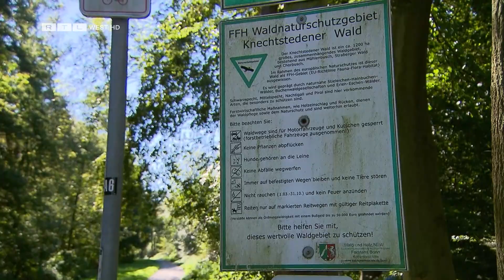Wut im Wald: Förster hängt Hundekotbeutel an Strauch | RTL WEST, 05.09.2023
Ein Förster aus Dormagen im Rhein-Kreis Neuss hat genug! An einem Strauch hängt er zig bunte Tüten auf. Darin: Hundehinterlassenschaften. Der Mann ist stinksauer, dass viele Herrchen und Frauchen die fiese Plastiktüte einfach in den Wald werfen.
Besser wäre für den Förster sogar, das Geschäft des Vierbeiners gar nicht zu beseitigen. Lieber so verrotten lassen als eine Plastiktüte zu nehmen, meint er.
Müll in den Wald zu schmeißen kostet mindestens 30 Euro Strafe.

Ein Beitrag von Vanessa Brodka